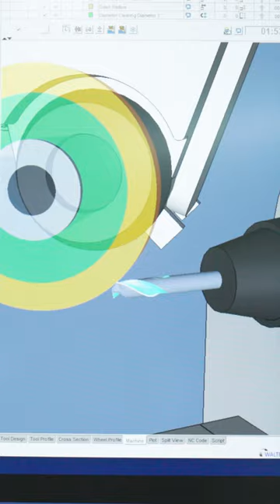Powering on the MOST Precise CNC Grinding Machine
Chris shows us the process of turning on United Grinding's Walter Helitronic Power 400.